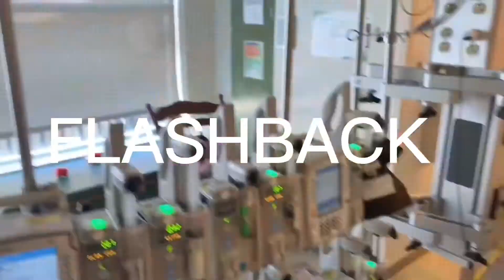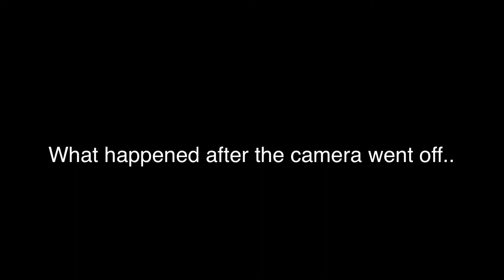WHAT HAPPENS AFTER THE CAMERAS ARE OFF..